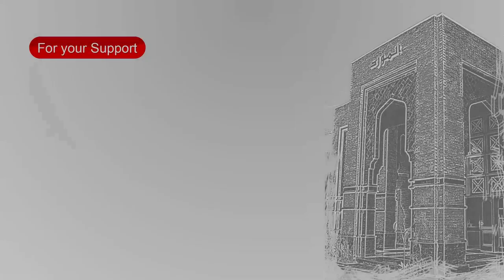How to Improve Image of Muslims? | Javed Ahmad Ghamidi